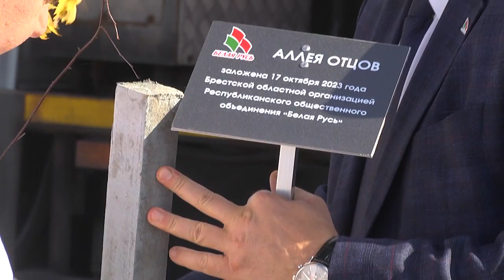2023-10-20 В парке 1000-летия заложили «Аллею Отцов».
Каждый уважающий себя мужчина должен построить дом, посадить дерево и вырастить сына – гласит выражение уже давно приобрётшее оттенок народной мудрости. В неделю родительской любви, по инициативе общественного объединения «Белая Русь» папы со своими семьями доказали на практике, что соответствовать ему можно, приятно и даже нужно. Совместными усилиями в парке тысячелетия они заложили аллею отцов, которая напомнит брестчанам о значимости папы в жизни ребенка, о необходимости участвовать в его воспитании, а также о необъятной силе любви, которую они дарят своим чадам.
*Наши контакты:*
✅Телефон горячей линии:
54-63-67